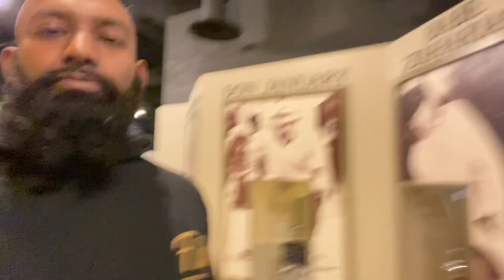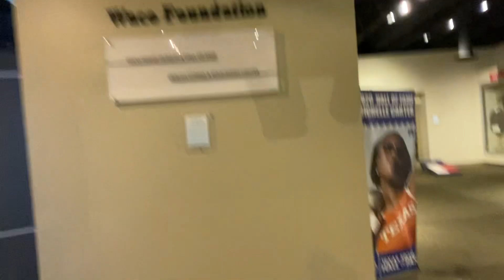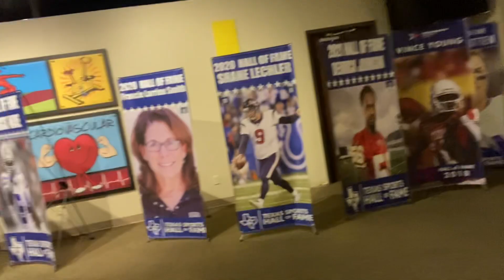Photo Booth rental behind the scenes.